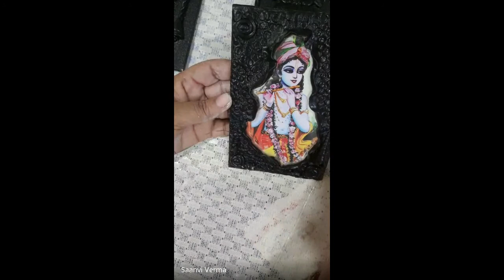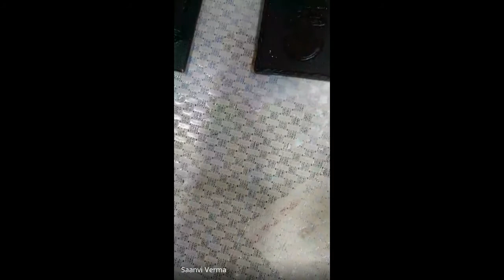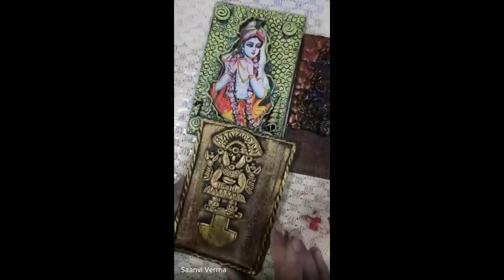3 Days Virtual Art and Craft Workshop 26.01.2022 | Government College for Girls Palwal Kurukshetra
3 Days Virtual Art and Craft Workshop | Government College for Girls Palwal Kurukshetra held on 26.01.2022